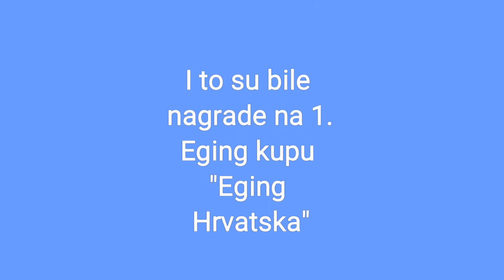Glavne nagrade za prvih 12 mista na 1.Eging kupu "Eging Hrvatska"